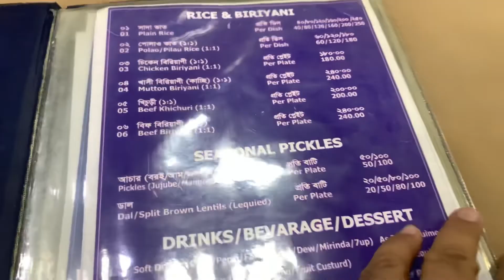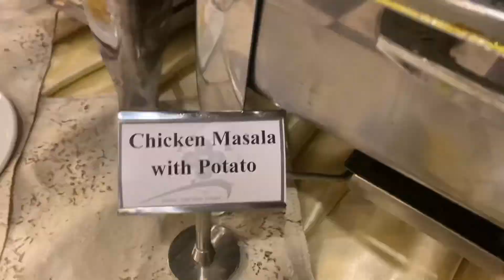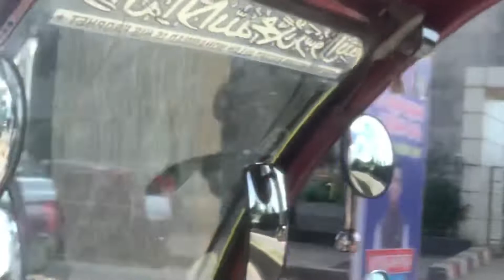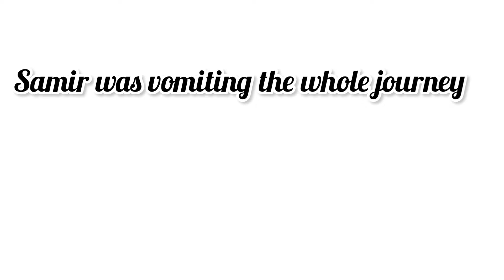Hotel Cox Today vs Ocean Paradise || The End || Vlog 9 || Episode 4 || Subscribe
Last day of our trip
We change our hotel from Cox’s today to Ocean Paradise so that we can compare

Hotel Cox Today 9000/- per night                7/10
Including Buffet breakfast                             8/10
1 hour of swimming                                        9/10

Ocean Paradise 10000/- per Night 2 room  8/10
Including Buffet Breakfast                              9/10
1hour swimming                                               7/10